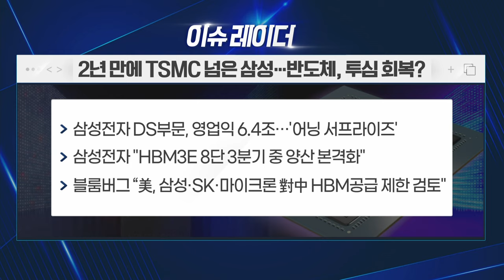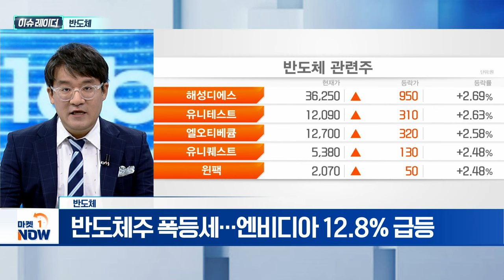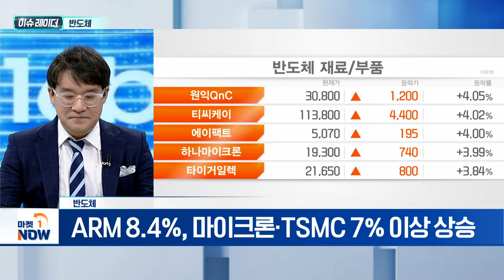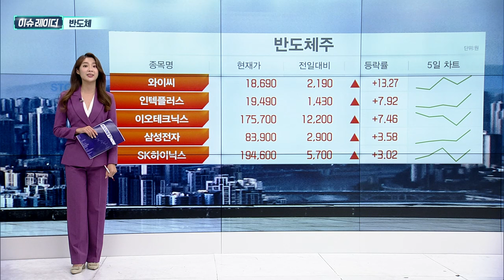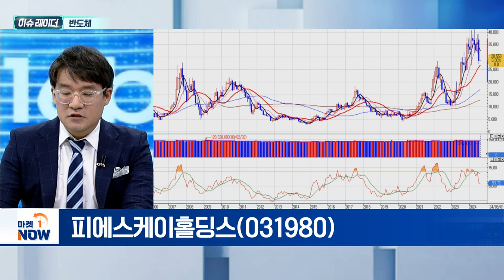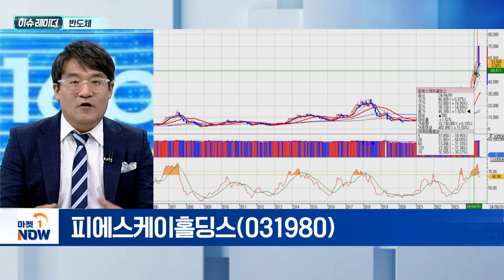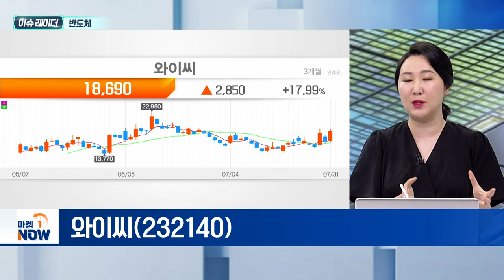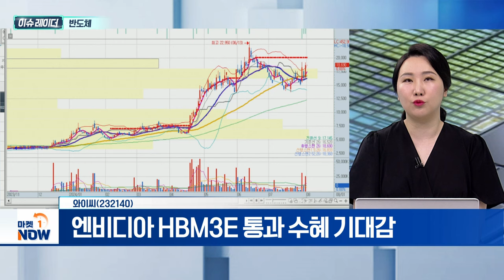반도체 | 피에스케이홀딩스, 와이씨 | Market Now (20240801)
- 파월 의장, "이르면 9월 금리 인하 논의 가능"
- 반도체주 폭등세... 엔비디아 12.8% 급등
- ARM 8.4%, 마이크론·TSMC 7% 이상 상승

- 양대 고객사로 삼성전자·TSMC 보유
- 공격적 HBM 생산능력 증설 따른 수혜 기대
- 디스컴(Descum)·리플로우(Reflow) 매출 성장 지속 전망

와이씨(232140)
- 메모리 검사 장비 생산 및 공급 업체
- 국내 최초 삼성전자 HBM 검사장비 공급
- 엔비디아 HBM3E 통과 수혜 기대감